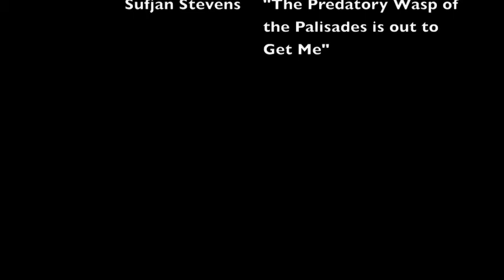Hummingbird Boulder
The latest problem I have been working on.